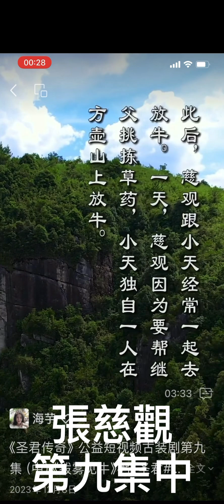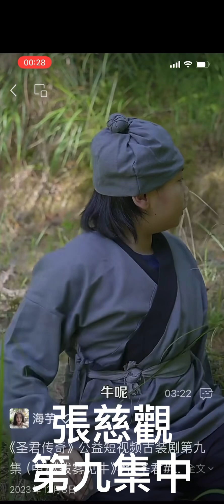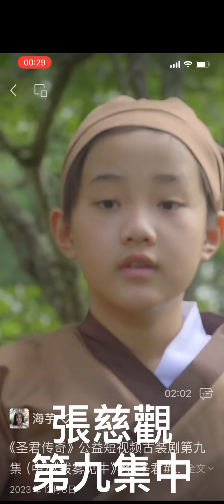張慈觀第九集上中